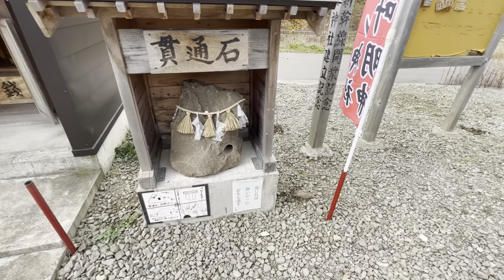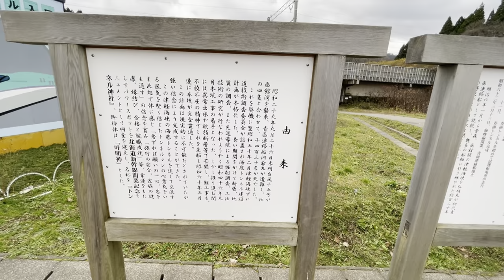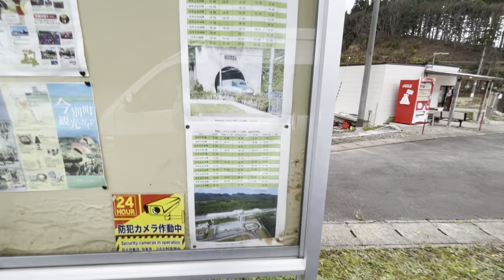珍スポット ベンチでトンネルを見て感慨に浸る場所 青函トンネル入口広場 青森県三厩村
日本一の長さを誇る鉄道トンネル「青函トンネル」は現在長さこそスイスのゴッタルドベーストンネルに向かれましたが、その工事の難易度や技術面では他に類を見ずその価値が認められて日本の20世紀遺産20選に選出されました

そのトンネルを見て感慨に浸る場所があります。ベンチや展望デッキも併設されています。

何時間居れるか我慢比べにも使えます(笑)